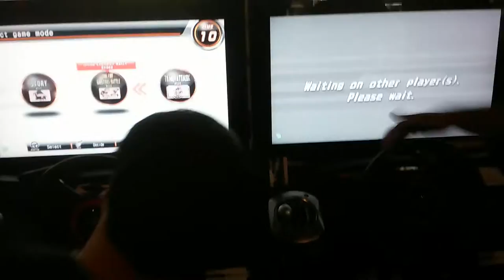WMMT5 Korea Local Battle 4 [Shinchon] (CC Add)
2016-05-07 Shinchon Game Center / Seoul / Korea

Player : TRUE- vs EKR vs ALS++ vs AE86

Caster : HEXTR

CC(Google Transter) : English(Comming Soon)  / 日本語 / 한국어